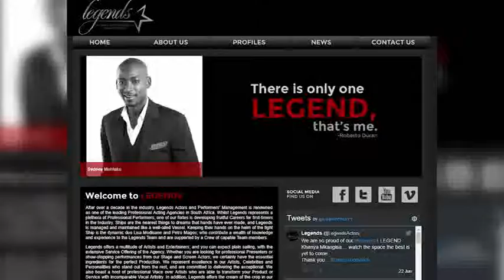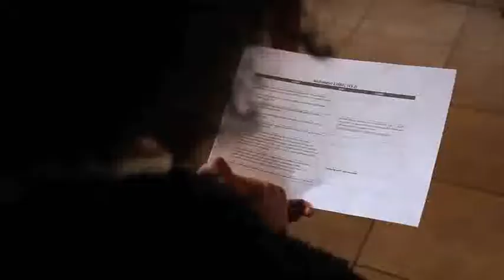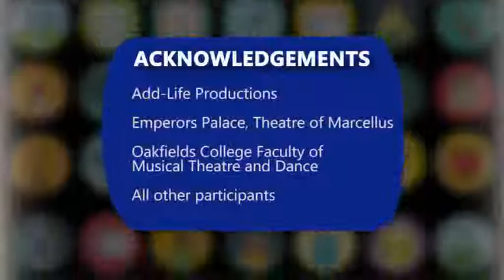265501 Actor 8